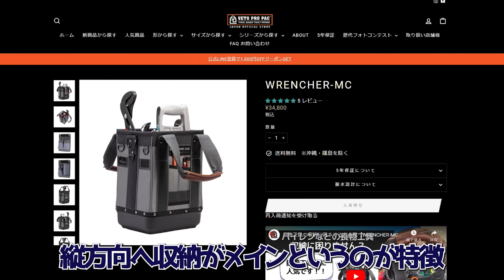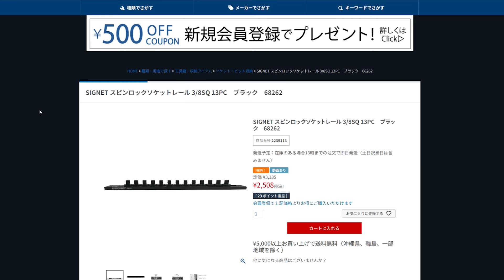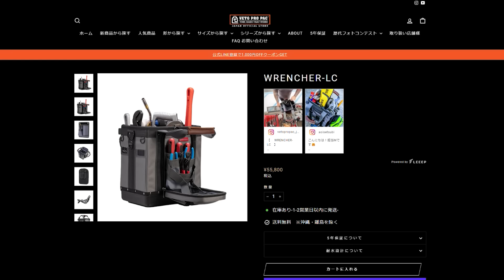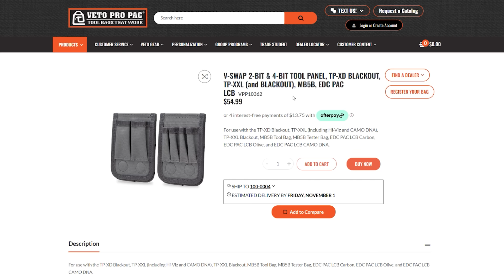【VETO PRO PAC】WRENCHER-MC【工具紹介】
【動画商品：WRENCHER-MC】

生涯使える現場の相棒
～その手は、もう迷わない～